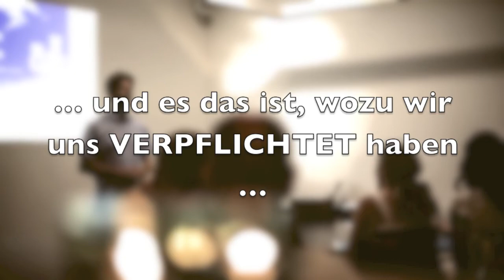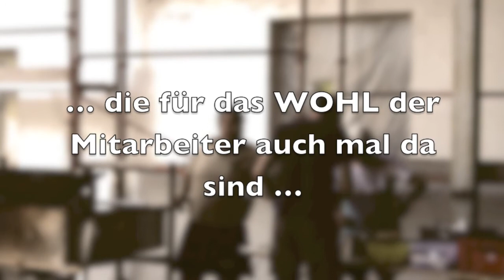Menschen bei Schmidinger!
Ein paar Worte in eigener Sache - Video das im Zuge des Quartalsfest den Mitarbeitern/innen vorgestellt wurde.
Besuchen Sie auch unsere Website mit vielen weiteren Infos rund um Fenster Schmidinger aus Oberösterreich